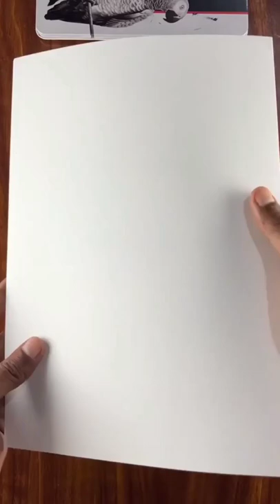🎨 Art By : Rajnishsketch 🪄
Wait Wait 🌝🥳

Follow Artist @arrist_bittu_jhike
for more like this video.